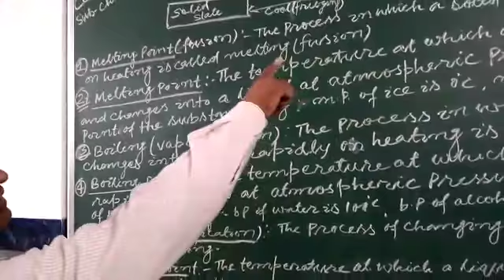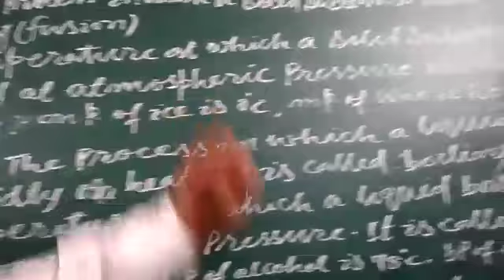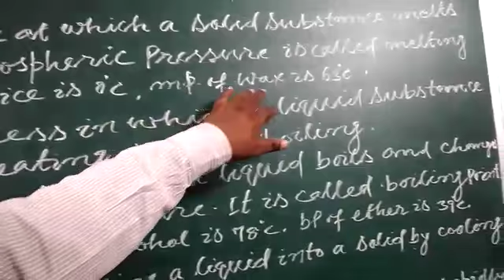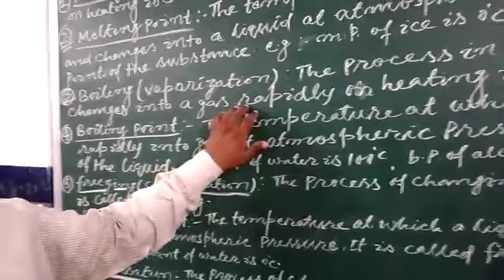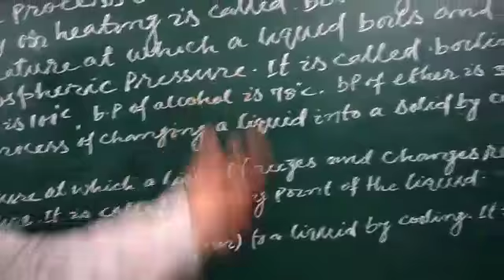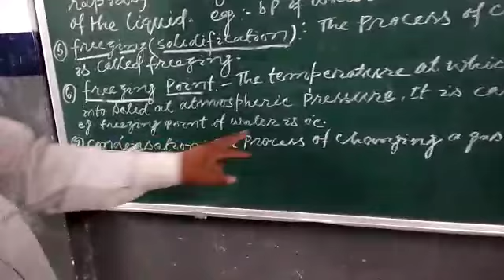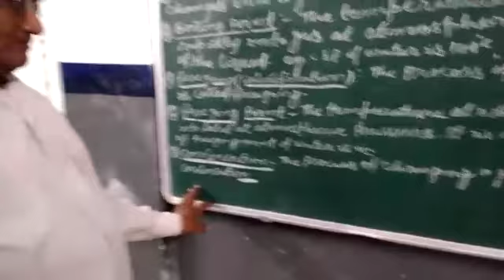Class : IX Subject Chemistry